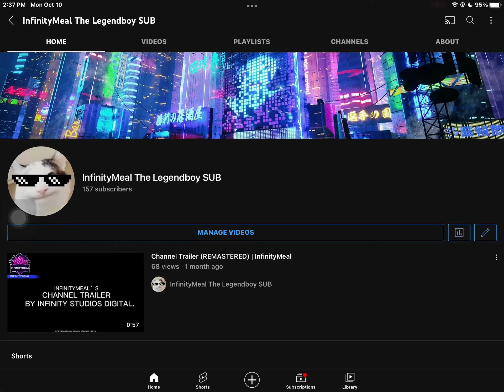Who unsubbed me? I will quit YouTube now